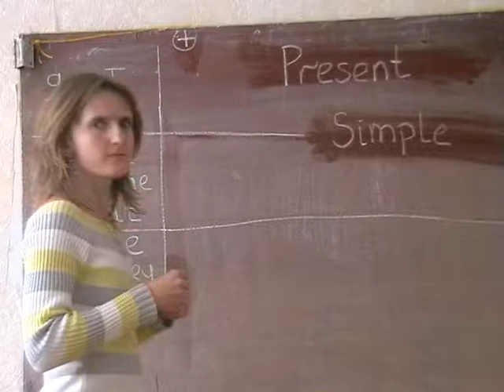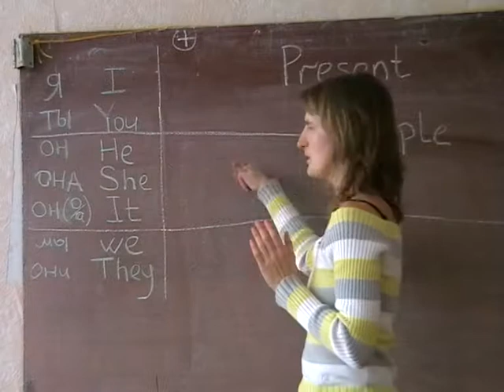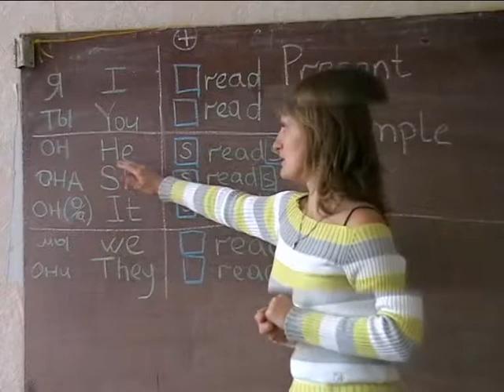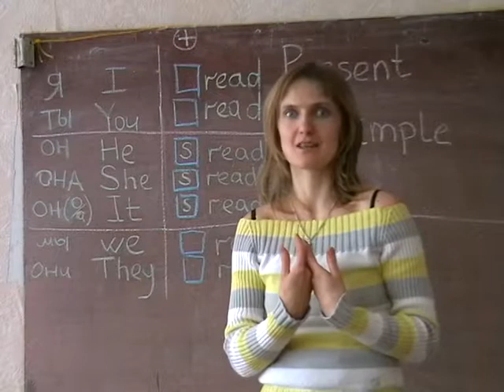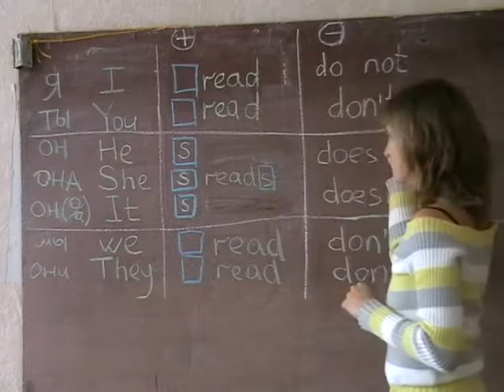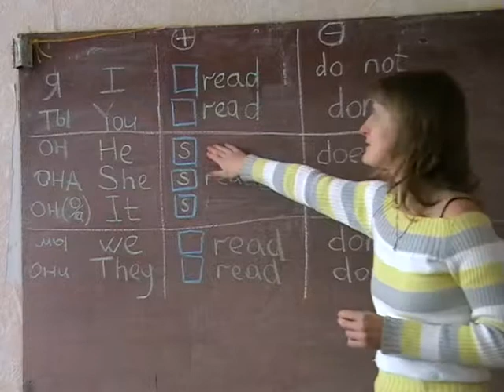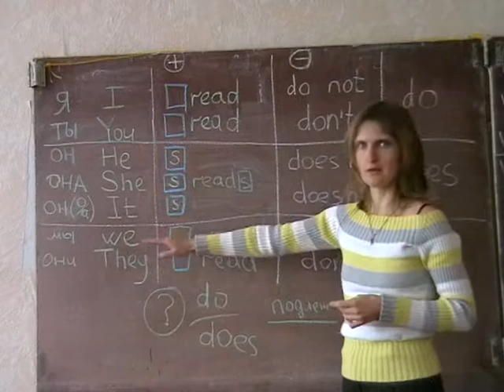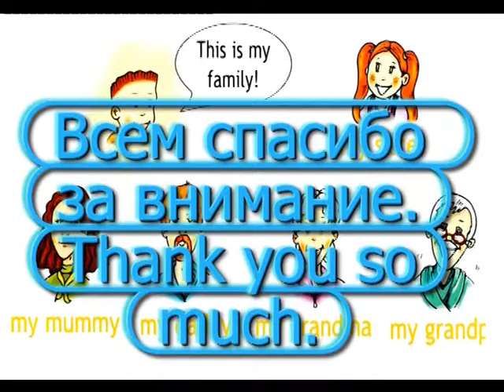001 present simple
урок английского для детей . Тема-простое настоящее.